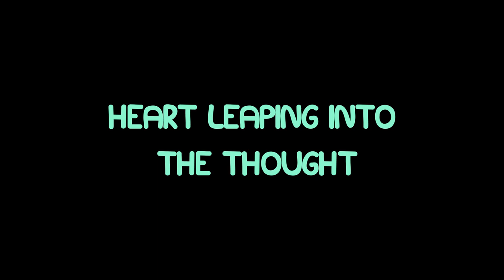Joe Thomas Carter - Real Love (Official Music Video)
Directed and Edited by: Emily Starks (@emilystarks_)
Produced by: Joe Thomas Carter (@joethomascarter)
Choreography by: Tenee Peterson (@tenee_ashleeey)
"Real Love" Original Poem by: Sydney Morgan Currie (@iamsydneymorgan)

Featured Dancers:
Tenee Peterson (@tenee_ashleeey)
Grant Kaita (@grantkaita_)
Jessica Knox (@broadpanda)
Stephen Rodondi (@stephenrodondi)

Crew:
Director, Director of Photography, Editor: Emily Starks (@emilystarks_)
First Assistant Director: Tosha Meeks (@imindieyouu)
First Assistant Camera: Parker Wood (@gparkerwood)
Second Assistant Camera: Zane Morrow (@zanemorrowofficial)
Gaffer: John Chigas (@johnchigas)
Key Grip: Alec Berger (@cheeseberger47)
Grip: Justin Juntilla (@j22juntilla)
Production Assistant: Kelsey Weinstein (@kelsey_weinstein)

Special Thanks to Underground Studios, Relativity School, and Joe & Tasha Carter.

"Real Love" Written by: Joe Thomas Carter
Produced at: Ardent Studios (Los Angeles), ClearLake Recording Studios (Los Angeles), Royal Studios (Memphis,TN)
Mixed at: ClearLake Recording Studios (Los Angeles)
Masterd by: L Nix Mastering (Memphis,TN)
Vocal Arrangements By: Joe Thomas Carter
Background Vocals By: Joe Thomas Carter